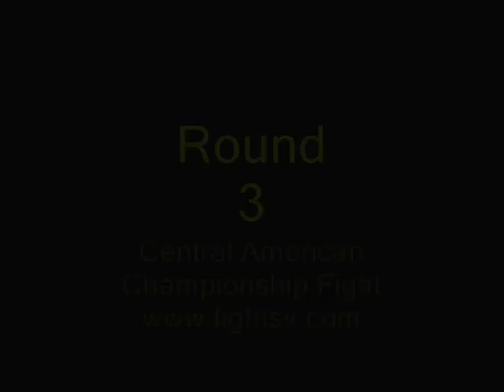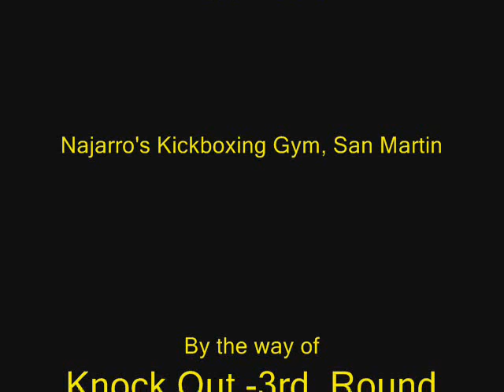Kickboxing Mania II -5th. Bout-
El Salvador
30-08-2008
World Kickboxing Council
Central American Championship Fight
Alexis Segura(Najarro's Gym, El Salvador)
Vs.
Raul Secaira(Secaira Team, Guatemala)